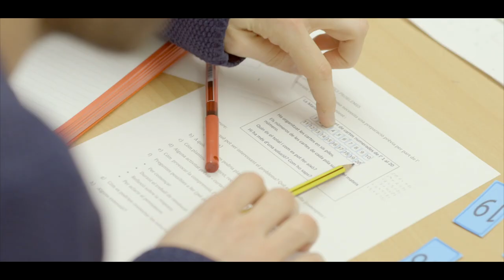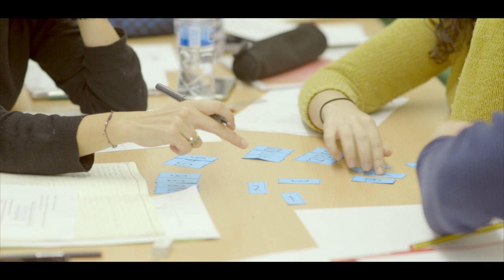raMat Mòdul "Dimensions". Resolució de problemes. Gestió en la resolució de problemes Cartes